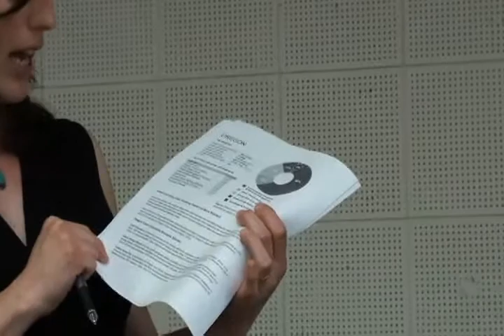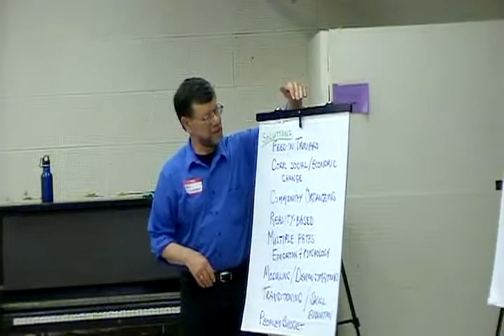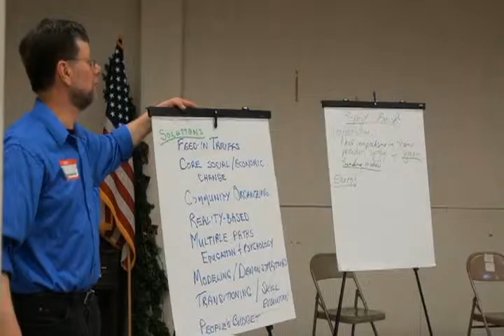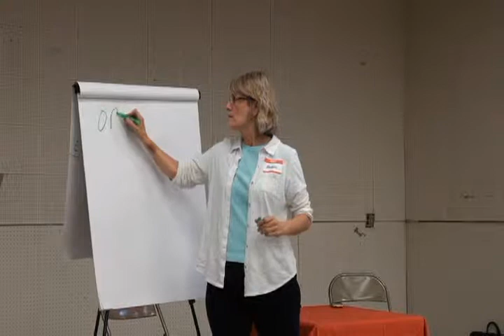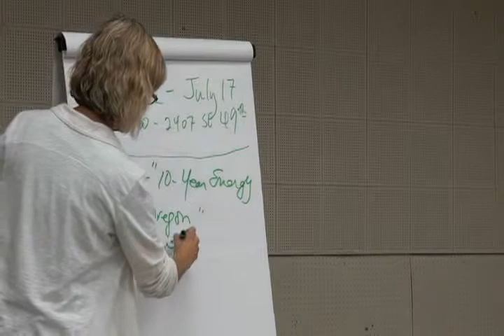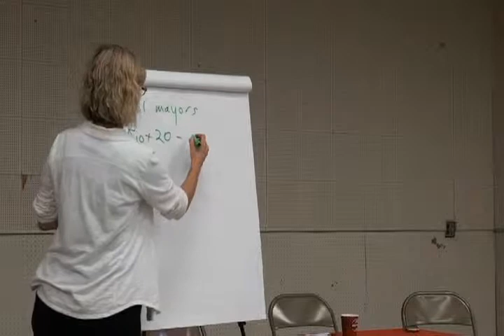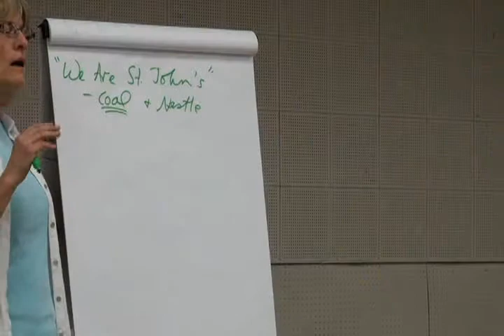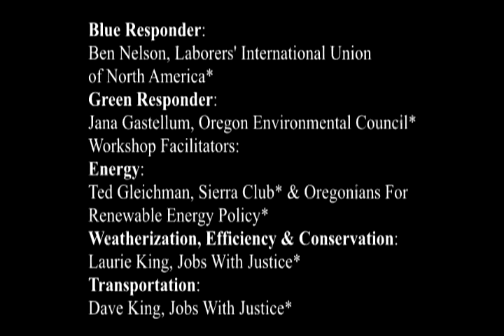Workshop on Jobs and The Climate - Portland Oregon 6.20.12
A WORKSHOP ON JOBS AND THE CLIMATE

• How can we create jobs while addressing the climate crisis?
• How can we work together to ensure that these are good jobs?
• How does the Governor's 10-Year Energy Plan address these issues?

PRINCIPAL SPEAKER:

Jeremy Hays of Clean Energy Works Oregon* and Green for All.*
Jeremy works on public policies to tie climate work to creating pathways to prosperity
and developing living-wage jobs.

FACILITATOR: Barbara Byrd, Oregon AFL-CIO*

BLUE RESPONDER: Ben Nelson, Laborersʼ International Union of North America*
GREEN RESPONDER: Jana Gastellum, Oregon Environmental Council*

WORKSHOP FACILITATORS:

Energy: Ted Gleichman, Sierra Club* & Oregonians for Renewable Energy Policy*
Weatherization, Efficiency, & Conservation: Laurie King, Jobs with Justice*
Transportation: Dave King, Jobs with Justice*

Endorsed by: Portland Jobs with Justice,
Economic Crisis Committee

Workshop on Jobs and the Climate, Wednesday, 2012 June 20, 5:45pm

"Addressing climate risk is not a distraction from solving our
economic problems. My friends, addressing climate risk
means re-tooling our world—it means that every factory and
power plant, every home and office, every rail line and
highway, every vehicle, locomotive and plane, every school and
hospital, must be modernized, upgraded, renovated or replaced
with something cleaner, more efficient, less wasteful."

— Richard Trumka, President, AFL/CIO, January 12, 2012